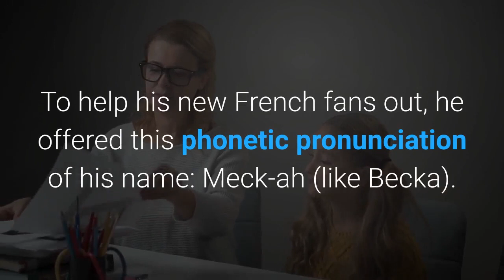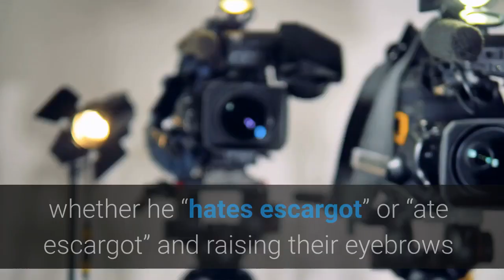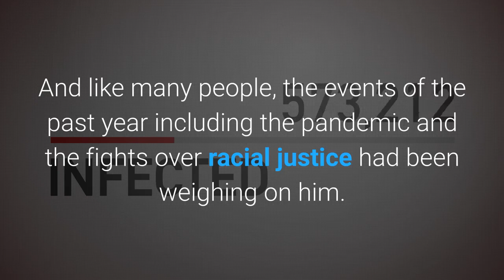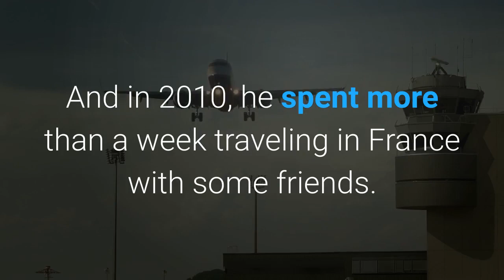Meet Meka Aka ‘Omelette Du Fromage’ Man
The “Omelette Du Fromage” mystery man has been revealed. The man who rocketed to French internet celebrity thanks to a random TV cameo is a 30-year-old named Meka of Washington, D. C. In an interview, Meka was eager to make one thing clear. However French people might have reacted to his appearance on BFM TV, he is a big fan of France and he studied the language as well back in his school days.“The French are great,” he said. “I love French food. I love the basic jam there. I love the clothing. I definitely want to come back there and I can’t wait to travel. That was one of my plans this year that was canceled by Covid.”To help his new French fans out, he offered this phonetic pronunciation of his name: Meck-ah (like Becka). Meka found himself experiencing sudden internet fame thanks to a viral video of him interjecting himself into a live feed by BFM TV reporter Maxime Switek. The video had French people trying to discern whether he “hates escargot” or “ate escargot” and raising their eyebrows as his reference to an “omelette du fromage” (the correct grammar is “omelette au fromage”). Meka said he knows that, but in a moment when he was overcome with joy from the Biden victory celebration, the episode of the Cartoon Network show “Dexter’s Laboratory” just popped into his head. He also wasn’t sure why he did the French “hon hon hon” laugh, but he hopes no one was too offended by it. He then responded to an email with some additional photos of him at the celebration as well as his Instagram account where he had posted a couple of photos. The randomness that led to Meka’s moment of fame began rather mundanely on Saturday. He had been feeling a bit down the previous couple of weeks due to the cold weather and a bike accident. And like many people, the events of the past year including the pandemic and the fights over racial justice had been weighing on him. But Meka said he was overcome with spontaneous joy after network news began officially calling the election for Biden.“When I heard the result, yeah, I was ecstatic,” he said. “So I ran down and grabbed my emergency bottles of champagne.” Demonstrating his knowledge of the nuances of French culture, Meka corrected himself to note it as not real champagne because it was not from the Champagne region of France. From there, he found himself popping the cork and quickly becoming wet and sticky. So he tore off his shirt but continued the revelry until his encounter with the French reporter. By the end of the day, he was getting texts and emails from friends asking if that was him in the video. When he woke up Sunday morning, he got another wave of messages as the video continued to circulate. Meka studied French through his days at university. And in 2010, he spent more than a week traveling in France with some friends.